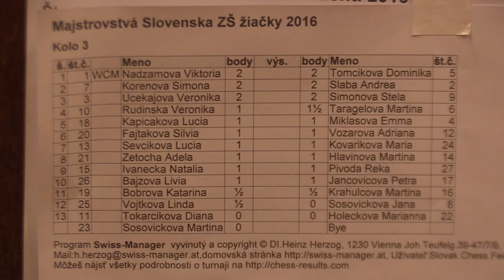3.1. žiačky WCM Viktória Nadzamová - Dominika Tomčíková ½ : ½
JoshWoodward-Ashes--A Thousand Skins Pt1

[Event "Majstrovstvá Slovenska ZŠ žiačky 2016]
[Site "Topoľčany"
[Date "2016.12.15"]